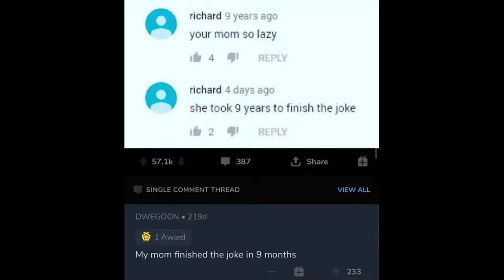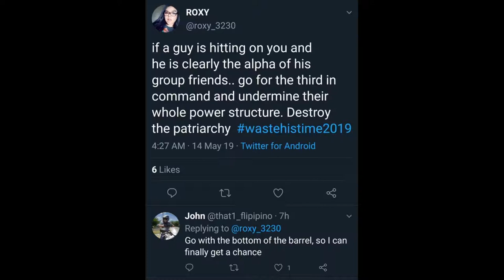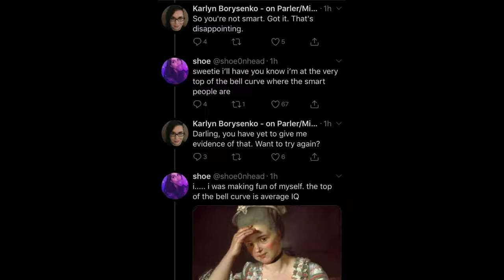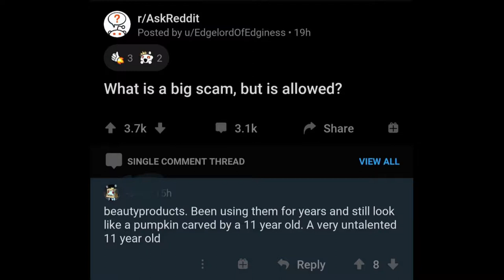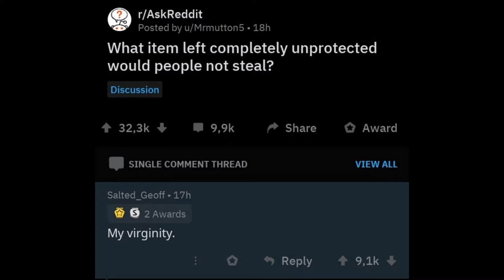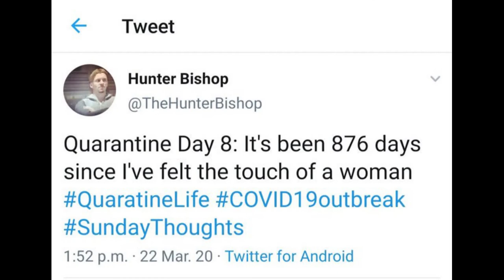Suicide by Words | Self Deprecation at its Best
It’s time to shoe everyone that no one treats you worse than you do.